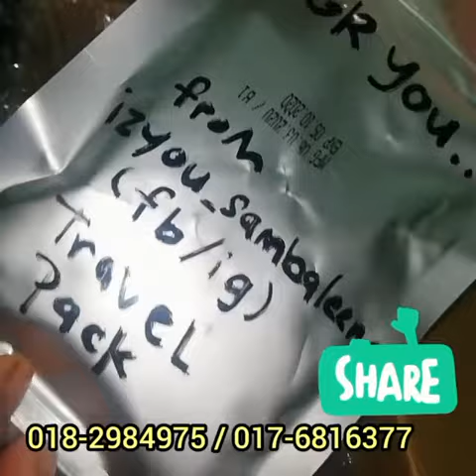packaging sambal sambaleena